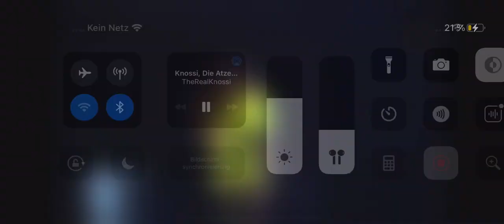Angelcamp 2 Trailer 2021 Knossi Live Konzert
Angelcamp2021